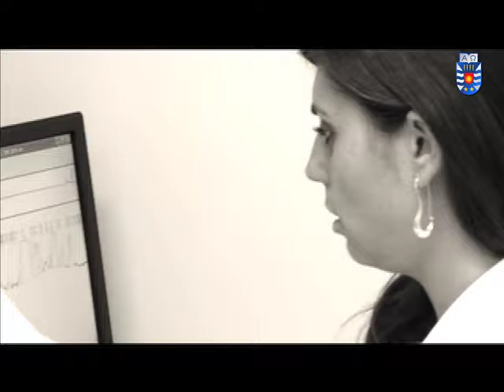Decanos se reúnen en la UBB para potenciar formación de ingenieros de clase mundial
En el marco del proyecto Ingeniería de clase mundial en universidades estatales de la zona centro sur del país, el miércoles 12 de junio se reunieron en la UBB los decanos de las facultades de Ingeniería de las universidades de La Frontera, Cristian Bornhardt, de Talca, Claudio Tenreiro, y de nuestra casa de estudios, Peter Backhouse. En la cita participó también el asesor de la iniciativa, Jorge Yutronic.